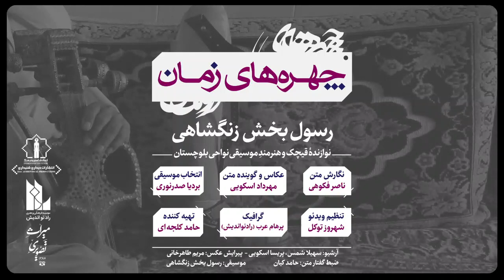چهره های زمان / رسول بخش زنگشاهی(1320-1399) / R.B. Zangshahi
نوازنده قیچک و هنرمند موسیقی نواحی بلوچستان

✍️رسول بخش زنگشاهی
موسقیدانی ‌محلی، موهایی سیاه و بلند داشت با شیارهایی سفید که همه جا گسست پیری را نشان می‌دادند، با سازی زیبا در دست: قیچک؛ رسول بخش زنگشاهی، ساز  غریب را از پدرش آموخت  و جهانی را با آن فتح کرد. افسوس که در پیری، قدرش را شناختند:، آن هنگام که دیگر دیر شده بود، وقتی کشورهای اروپایی یک به یک دعوتش می‌کردند تا به او جایزه دهند، بیماری بدنش را آکند و حتی بیمه‌ای برای درمان خود نداشت: رسول با درد، اما شادمان، چشم‌هایش را بست.

باهمکاری:
موسسه فرهنگی هنری
مرکز

تهیه شده در :
موسسه